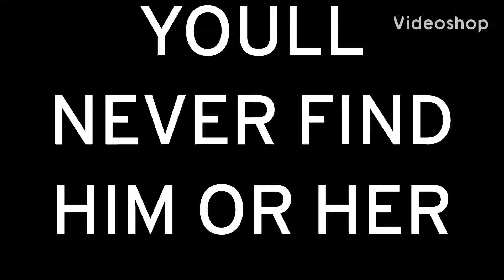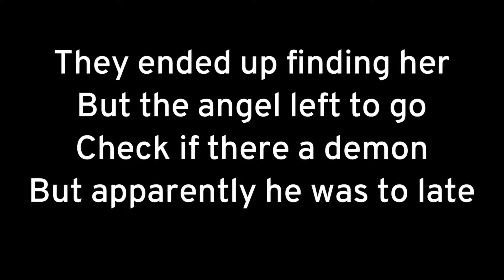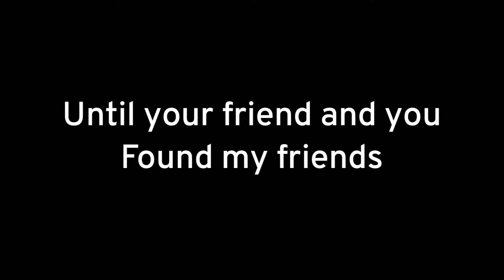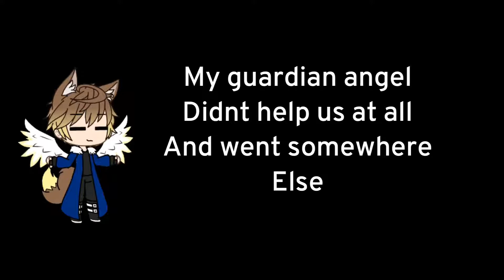Stronger than you think~mini movie~Into the other dimension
Ok this is the last thing am posting of stronger than you think Ik in the other episode it said it was the last one but this is the actual ending